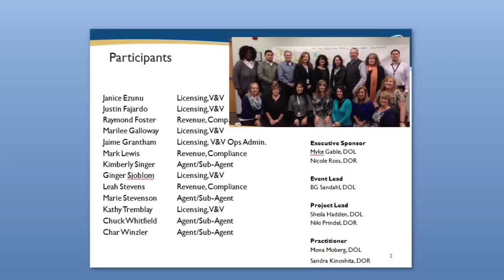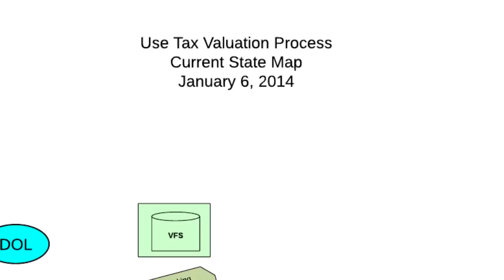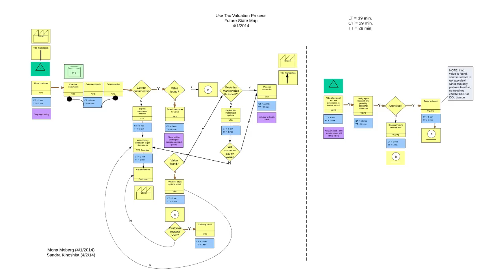Lean Project: Use Tax Valuation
In 2014, the state of Washington formed a Lean Project Team to tackle issues that were resulting in long wait times for some customers at vehicle licensing offices.  The specific area addressed in the project concerned some instances of the Use Tax Valuation process.
In 90-days, the team successfully identified and fixed a problem that had been a thorn for some customers, two state agencies, and their business partners for many years.
This video highlights that success story.